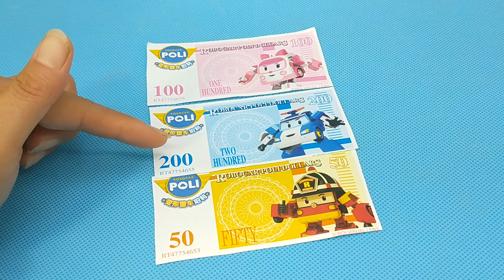变形警车珀利保险柜 POLI电动存钱机